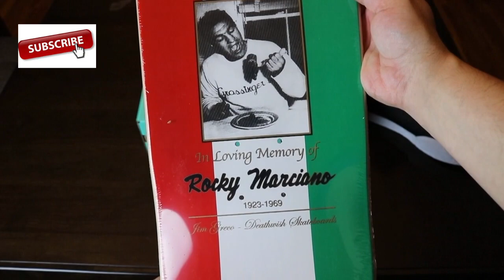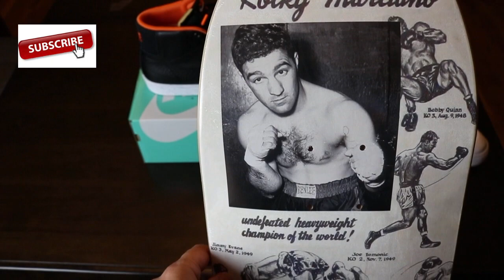NIKE SB BLAZER MID XT 'DONOVON PISCOPO' SNEAKER REVIEW & ON FEET 2017